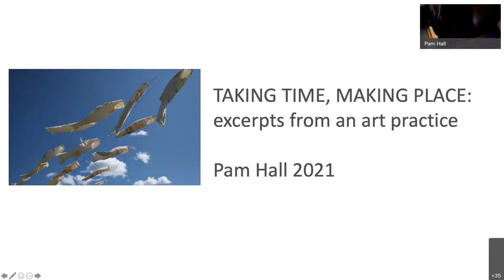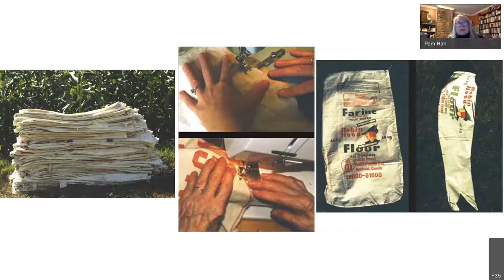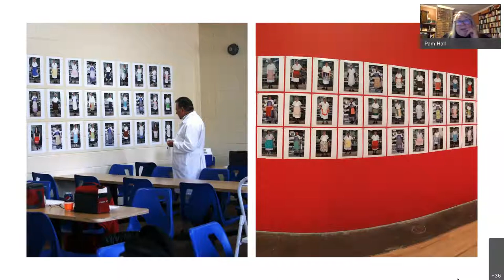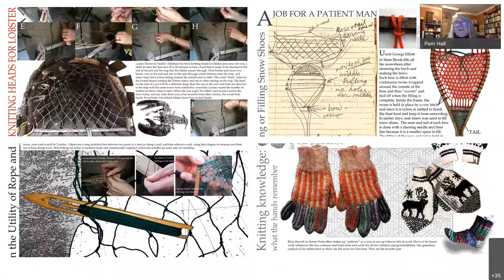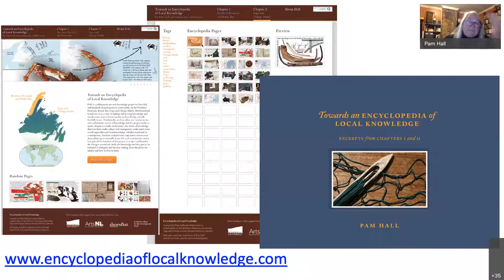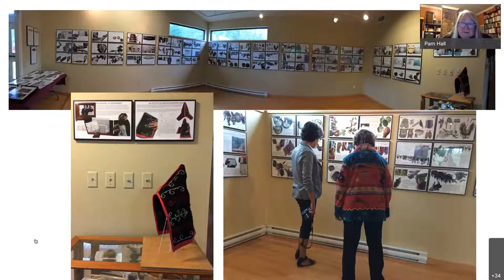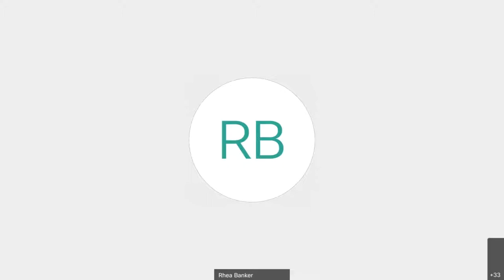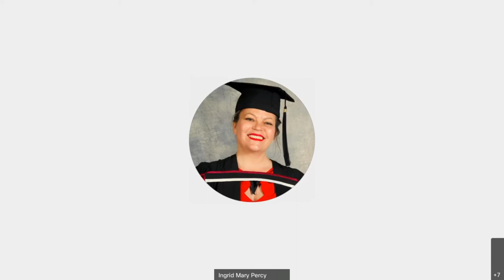Pam Hall Artist Talk- Taking Time Making Place: Excerpts from a Practice 20210727 2134 1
An artist talk about three of the major collaborative projects in Pam Hall's 40 year artistic career. Organized and hosted by the MFA Program at Grenfell campus of Memorial University in Newfoundland and Labrador.